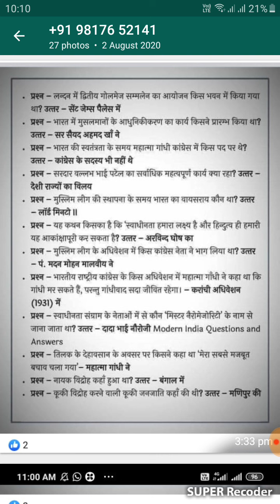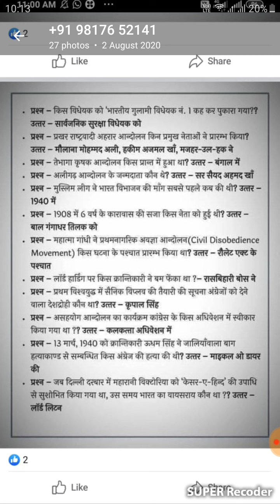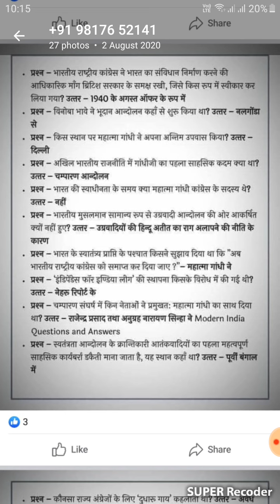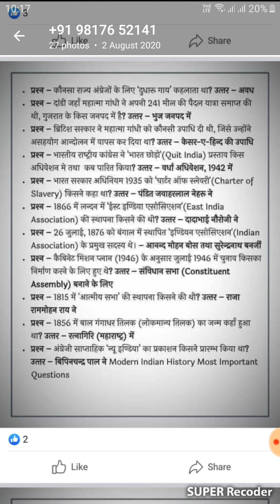Modern Indian History impotant questions(Part-1)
Modern History impotant questiovideosns:Exams preparation videos-6